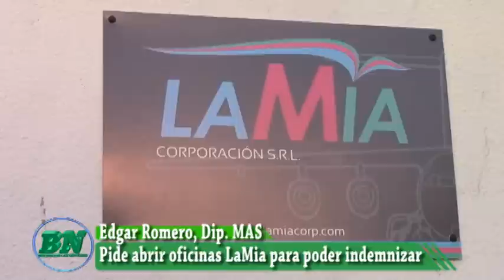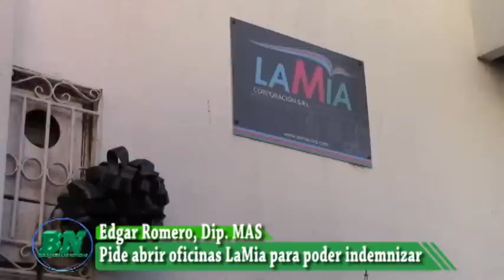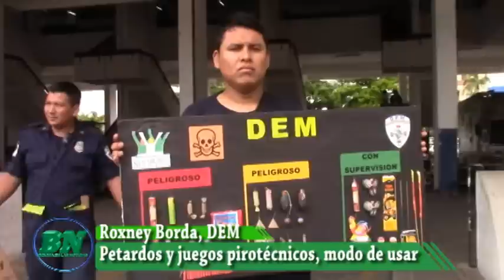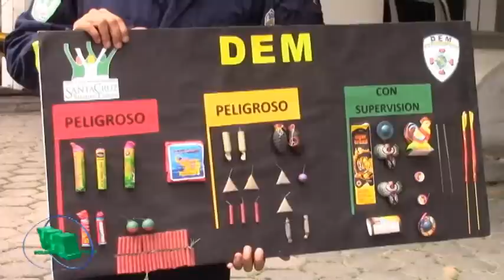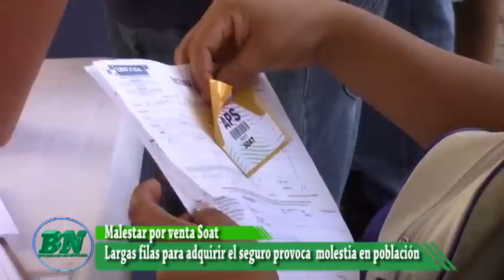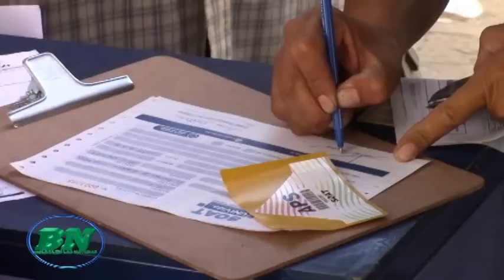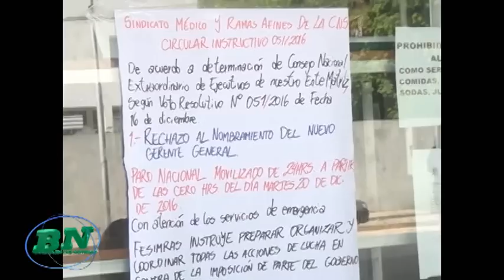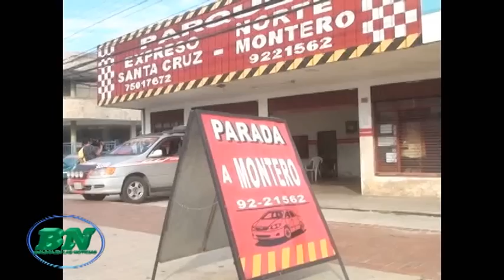Noticias lunes 19 12 noche